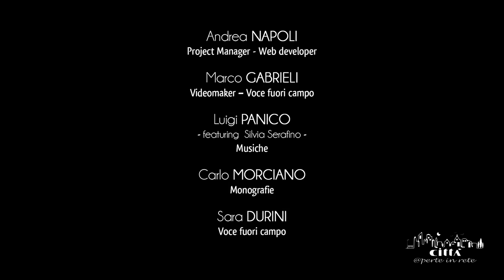Ciudad de Melpignano - Convento de los Agustinos e Iglesia del Carmen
Junto a la Iglesia del Carmen, el monasterio  de los Agustinos es uno de los monumentos más representativos del arte y de la arquitectura del siglo XVII en Salento.
El edificio se levanta fuera de las antiguas murallas, cerca de la ciudad.
Su realización se remonta al 1638, firmada por el famoso "jefe maestro" Francesco Manuli de Corigliano d'Otranto.